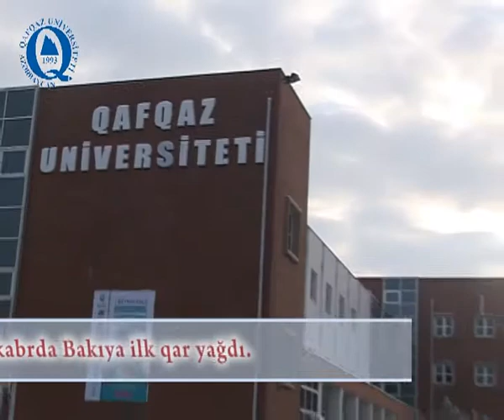Qafqaza ilk qar yağdı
Bu gun 17 Dekabr 2012 tarixinde Baki seherine qar yagib. Qar Qafqaz Universitetinde de telebelerin maragina sebeb olub.